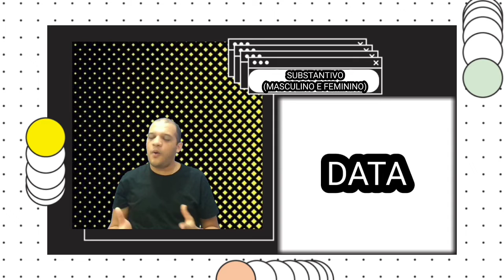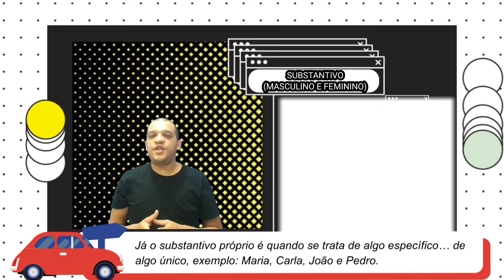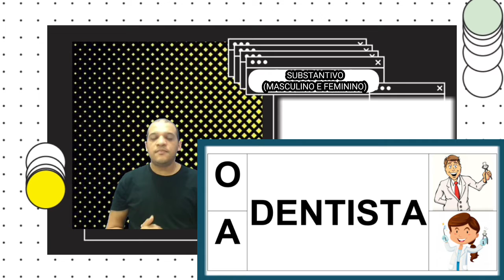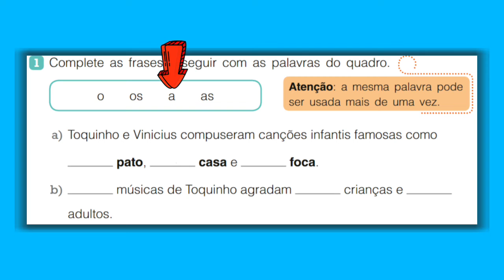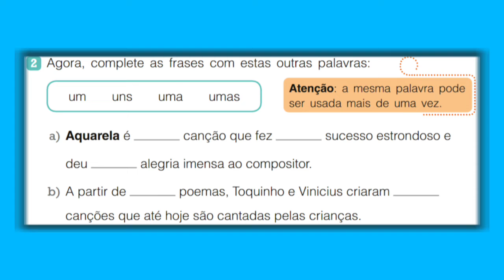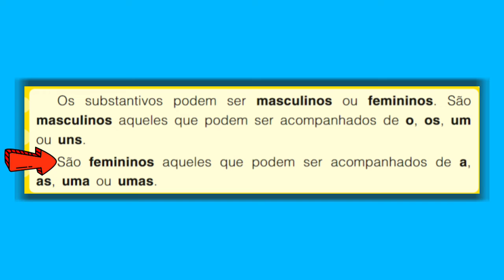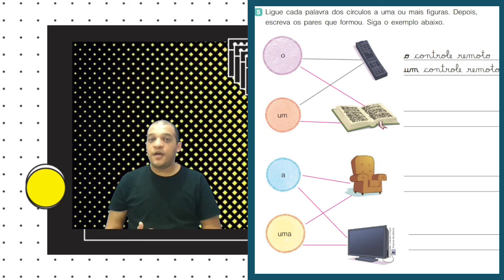2° ANO LÍNGUA PORTUGUESA AULA 37 SEMANA 39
Substantivo Masculino e Feminino - Livro Vem Voar: páginas 110 e 111.